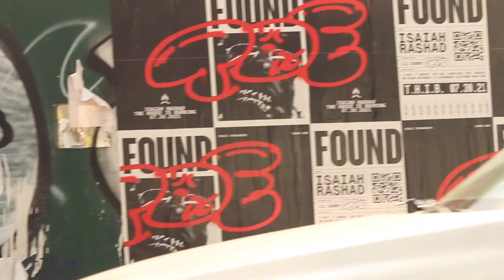Cousin Luke - Flies [Official Music Video]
A collaboration with 99 Projects. Thanks to Arizona Iced Tea for providing the funding to make it possible to create this video. 99projects @drinkAriZona

Directed, Shot, & Edited by Babe Howard
With Help from Chris and Lilly :)

Stream @cousin_luke wherever you listen to music.